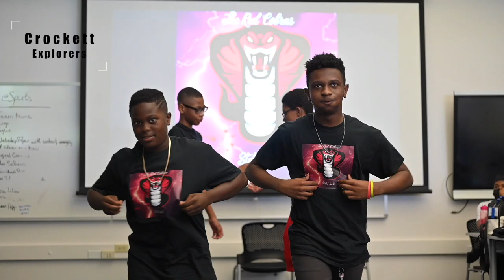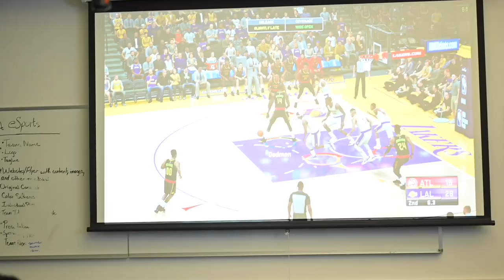CFGL Spring Tournament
Registration begins January 2022!